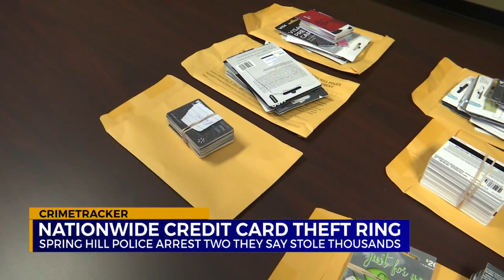Nationwide credit card theft ring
Spring Hill Police arrest two they say stole thousands